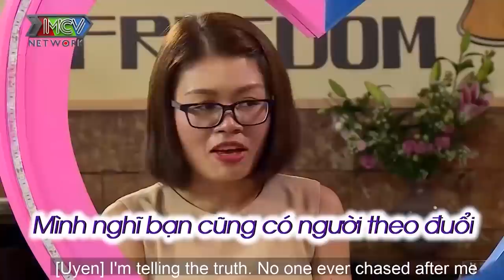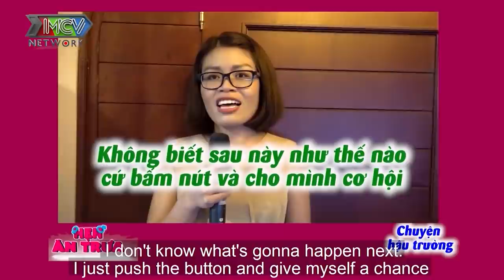Cặp đôi mê TỔNG THỐNG MỸ DONALD TRUMP vừa kéo rào đã bàn chuyện bầu cử khiến Cát Tường xoắn não